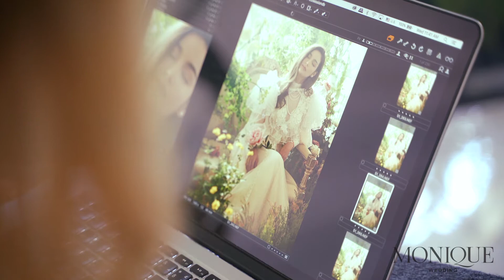Bride Collection ดารัณ(เศรษฐิณิช)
โมนิคเอ็กซ์คลูซีฟ พาชมเบื้องหลังเเฟชั่นสุดพิเศษ ที่ได้นางเเบบสาว “ดารัณ-เศรษฐิณิช ชนวราสุทธิศิริ” The Face Thailand 3 มาร่วมถ่ายทอดชุดคอลเลคชั่นล่าสุด สะท้อนถึงคาแร็กเตอร์ที่ชัดเจนของเจ้าสาวระดับลักชัวรี่ ที่ต้องการความแตกต่างในวันสำคัญ

Beautiful Bride 🌿 Elegant Wedding
Model: Darran.n (The Face SS.3)
Dress
Venue: L'ensemble Studio